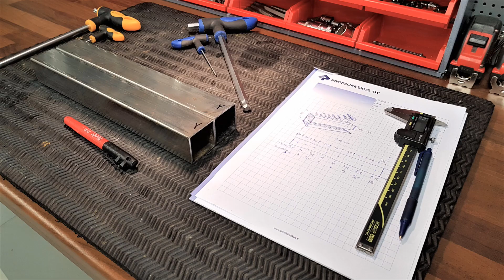T-handle's T-handle stands for hex&torx!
When I was working with my bike, I used a lot of my hex and torx t-handle tool sets. I have those in a drawer. All the markings are worn out from the small ones, so I picked a wrong size a lot. I decided to do a stand for them.

I had a 40x40mm end caps, so I picked a 40x40 pipe for the stands.

I did some plans and figured out the spacing, then drilled the holes with 0,5mm clearence.

I did the stands from 1,25mm sheet metal. Rounded the corners and tig welded those on to the tube. You can also make these from wood!

After the stands were cool down I cleaned and painted them. I had some red and black spray paint so red it was lol
I glued some black fabric tape on to the stand, to protect the paint from the heads of the tools. I labeled the correct size too, so I don't have to guess it anymore.

Speed clamp was a good tool to press the end caps on place. I glued some felt to the bottom to protect the countertop.

I moved my files and steel brushes up on the pegboard and there's a nice spot for the hex and torx sets. It's nice to take the whole set to the "job site"

My t-handle sets are some cheap ones and I have been dreaming to get some Bondhus sets.

Thanks for tuning in to my workshop!

-T-handle